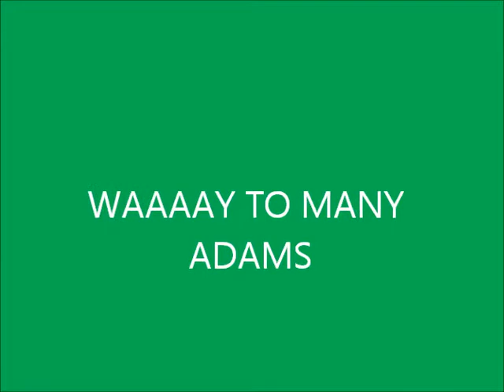way too many adams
just a video i made playing with my green screen